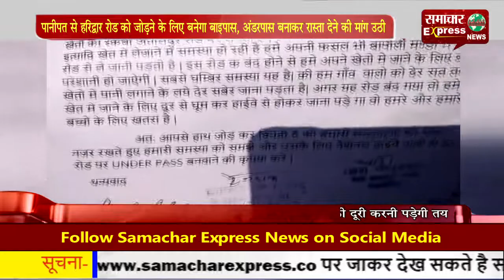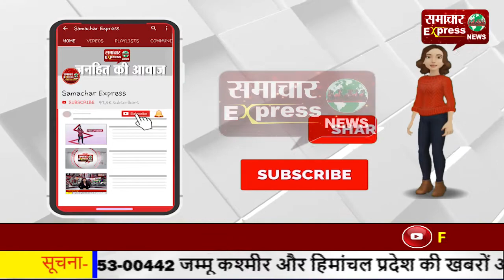पानीपत से हरिद्वार रोड को जोडऩे के लिए बनेगा बाइपास, अंडरपास बनाकर रास्ता देने की मांग उठी